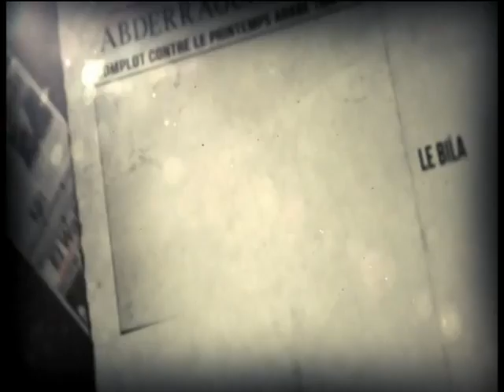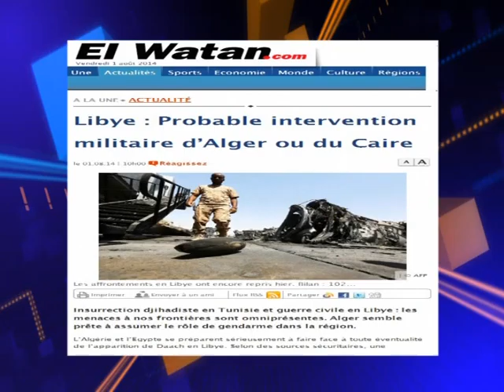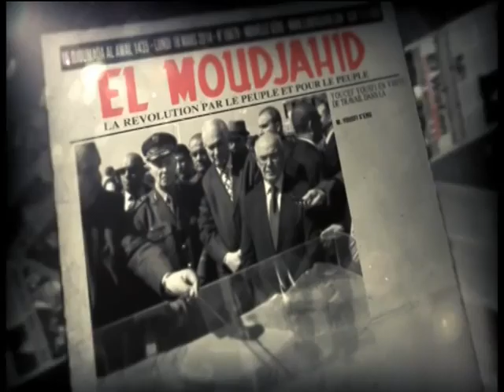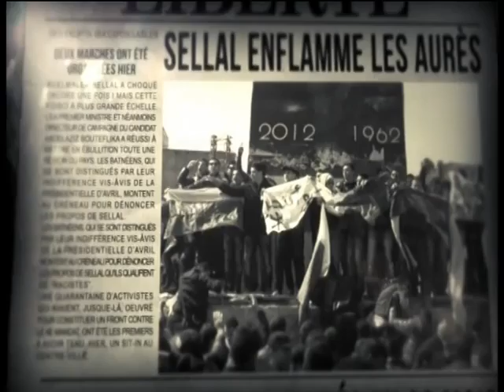Top3 01 08 14